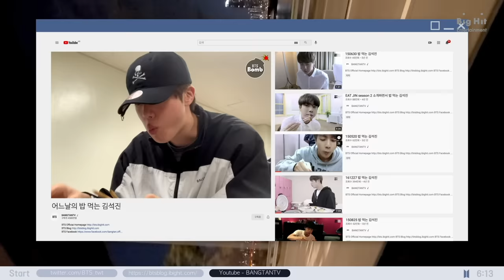[BE-Log] Jin l